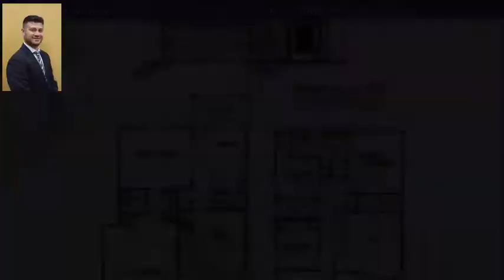2159 Enchanted Sun Dr, El Paso, TX 79835 - MLS #737114